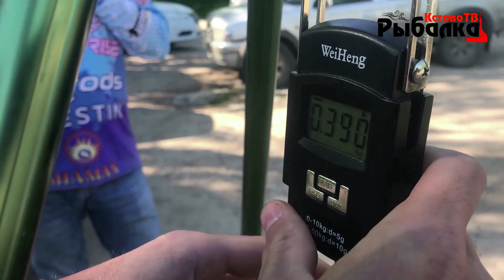Летний Кубок Твичингиста 2021г.